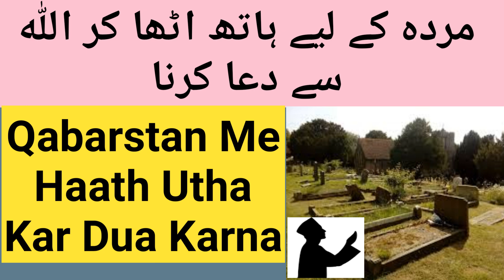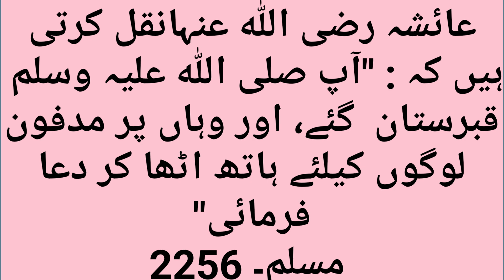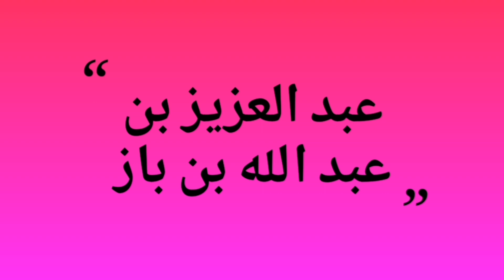Qabarstan Me Haath Utha Kar Dua Karna Mufti Shoaib Azam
Ruling on raising the hands when offering supplication (du‘aa’) after burying the deceased

میت کو دفن کرنے کے بعد ہاتھ اٹھا کر دعا کرنے کا حکم